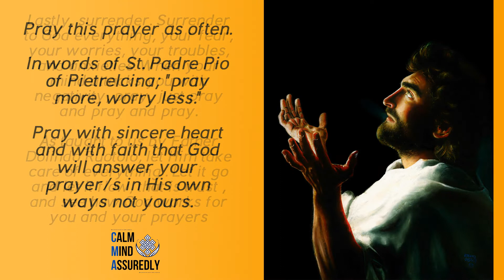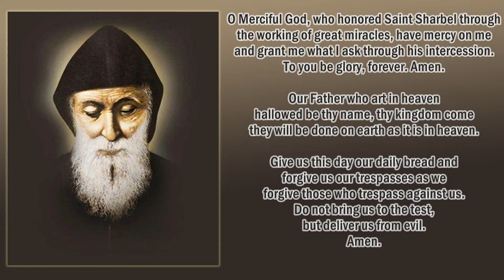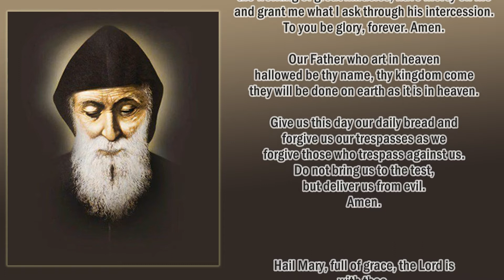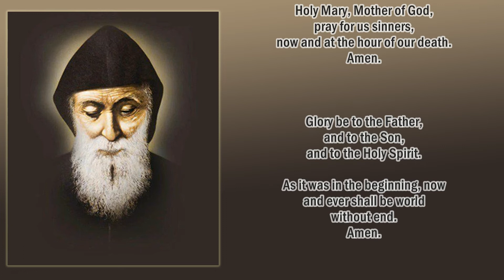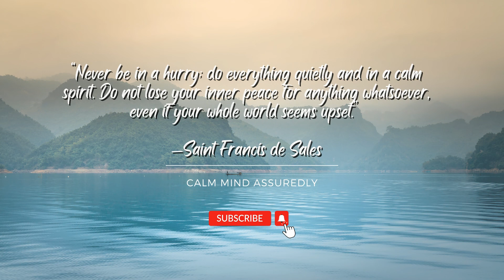DAY 2 OF 9 DAY NOVENA TO SAINT CHARBEL MAKHLOUF FOR MIRACLES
Remember, for your prayers to be answered:

1. Pray with a contrite heart
2. Help the needy

God bless!